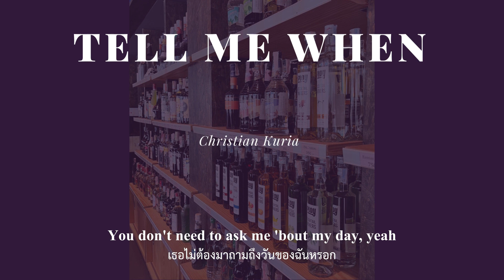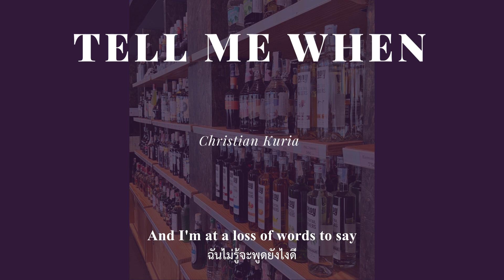[Thaisub/Lyrics] Tell Me When - Christian Kuria แปลเพลง